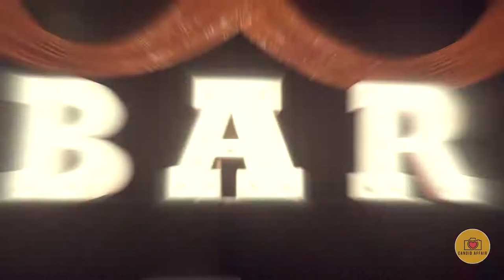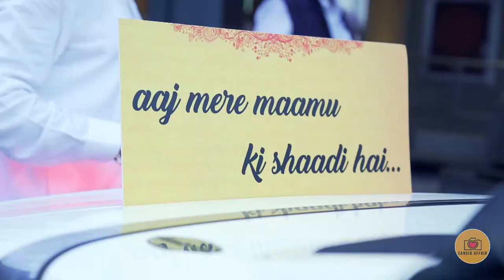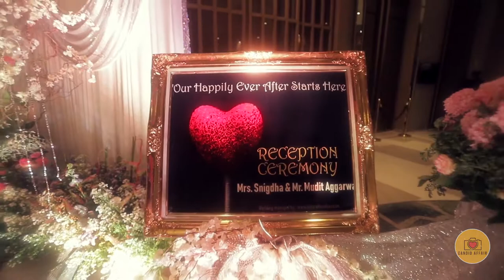≓ Snigdha + Mudit ≒ Cinematic Wedding Film | Hua Hin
Premium Candid Wedding Photography, Prewedding Shoots, Contemporary and Cinematic Wedding Videos, Pre-wedding Videos, Whatsapp Invitation Videos, Corporate Videos